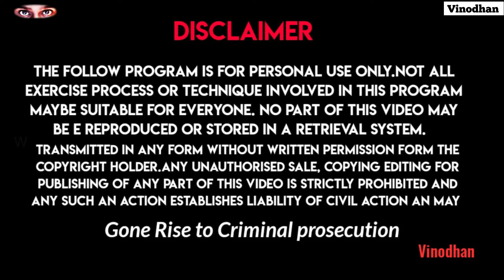அனுதினமும் இதை மட்டும் தொடர்ந்து செய்தால் சித்தர்களைப் போல வாழலாம்|{Siddhargal} Healthy Life Style